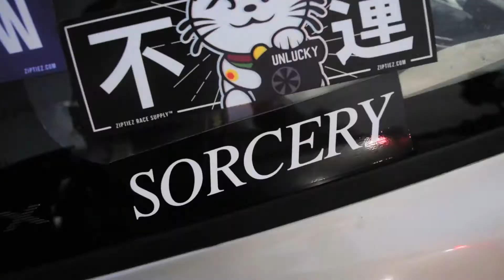V2LAB Mystery Meat 5 | Popup Meet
Here is a quick edit of the popup for Mystery Meat 5. Make sure to also check out my poll I need answers!!!

FOR MORE JpCharisma GOODNESS!